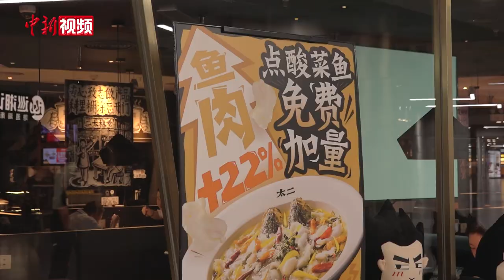上海部分商场餐厅恢复堂食 店家：人气又回来了！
近日，上海不少商场发出“餐饮店恢复堂食服务，现场限流开放”的公告。6月8日午间，记者走访了位于上海市闵行区的仲盛世界商城，其中4楼餐饮区已全部开放，并恢复了堂食服务，不少市民已入座就餐。